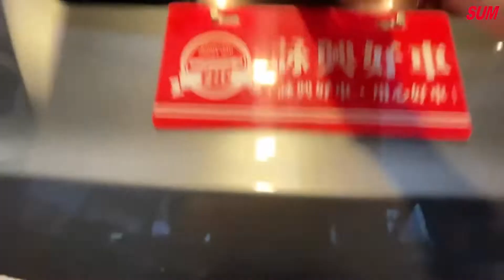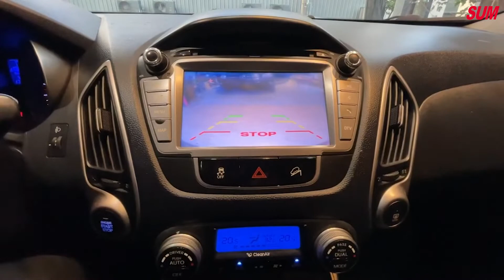【SUM中古車】2011年HYUNDAI IX35 I-KEY/天窗/電動椅/恆溫/多功能方向盤/多功能螢幕/舒適型休旅/高視野/座位寬敞舒適 詠興好車 高雄市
車商資訊：SUM詠興汽車
LINE：J740531
車輛價格：27.8萬
車輛資訊：2011年HYUNDAI IX35